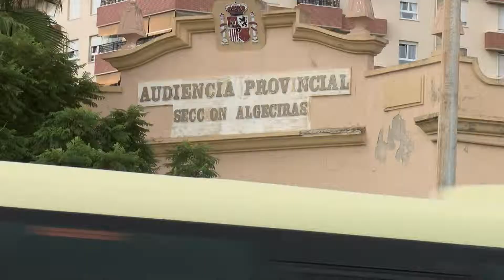El Vicepresidente de la Junta, avanza que habrá nuevas sedes judiciales en el Campo de Gibraltar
El vicepresidente de la Junta y consejero de Turismo, Regeneración, Justicia y Administración Local, Juan Marín, ha anunciado que habrá nuevas sedes judiciales en el Campo de Gibraltar. El anuncio de Marín surge a raíz de  problemas específicos, como ocurre en la comarca, mayormente derivados del narcotráfico y de la delincuencia.